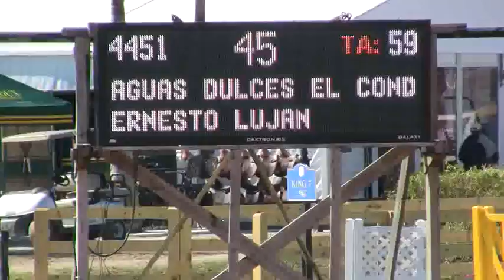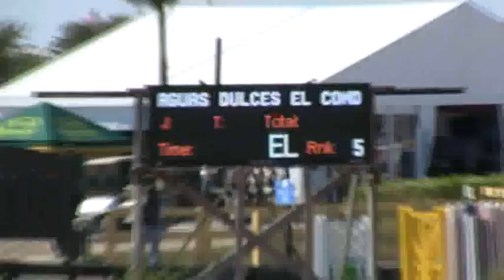Video of AGUAS DULCES EL CONDE ridden by ERNESTO LUJAN from ShowNet!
AGUAS DULCES EL CONDE ridden by ERNESTO LUJAN at WEF III.  This round is from class 1766, Low Adult Jumper and finished 27 of 50.